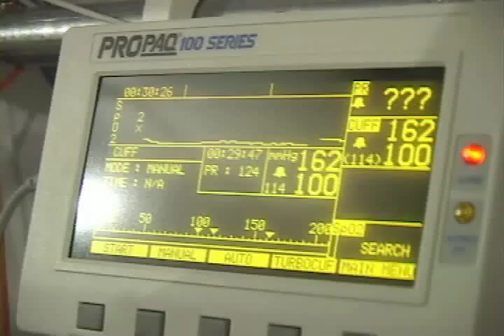Everest ER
Trailer for a made-for-TV documentary on a nonprofit medical facility at Mount Everest.